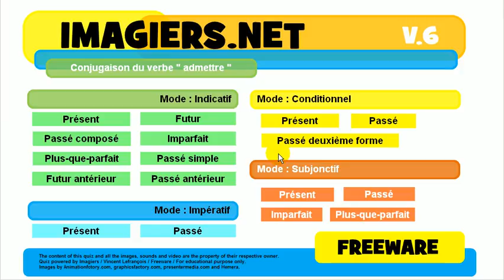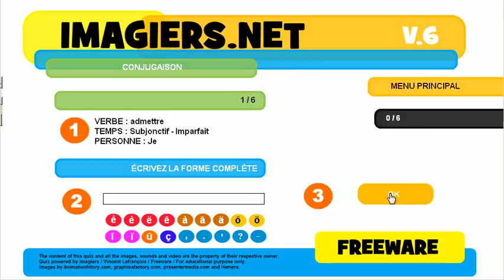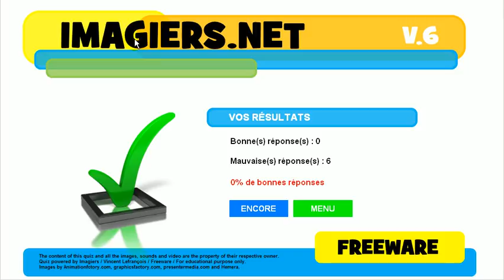Opi ranskaa # Harjoitus # Verbi # admettre